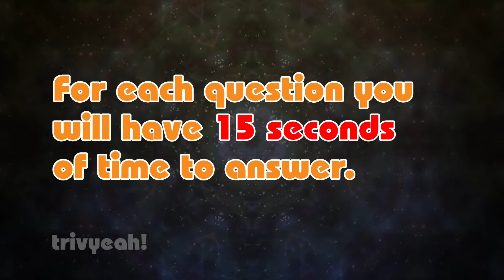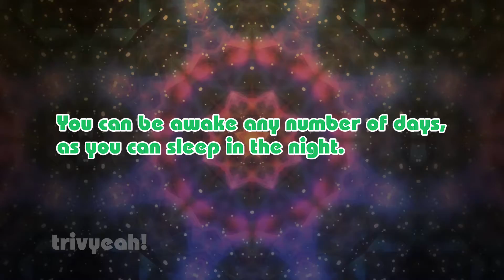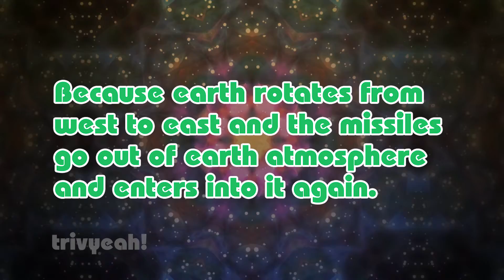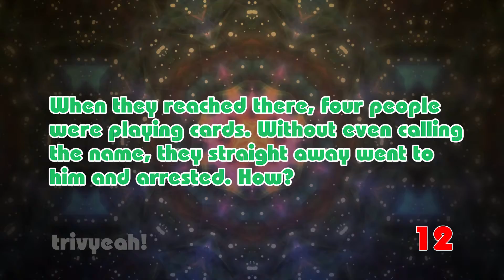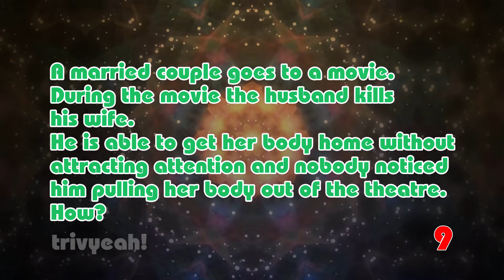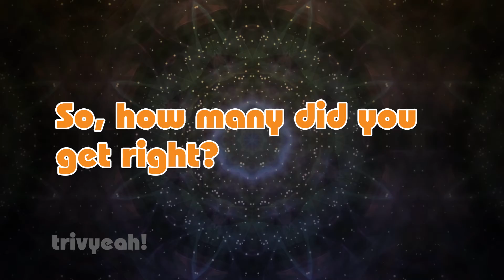Puzzles for the Curious Brains ( Part - 18 )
This is the 18th video in the series of Tough Puzzles for the Curious Brains

RIDDLE:
a question or statement intentionally phrased so as to require ingenuity in ascertaining its answer or meaning.
PUZZLE:
a game, toy, or problem designed to test ingenuity or knowledge.
BRAIN TEASER:
a problem or puzzle, typically one designed to be solved for amusement.
CONUNDRUM:
a confusing and difficult problem or question.

Tough Puzzles! Can you solve these puzzles that will blow your mind?

You will be asked six - eight questions, lets see how many you can answer correctly. It will put your IQ to the test. Can you solve these riddles?

You won’t have a chance in solving, as it's incredible how hard this IQ test is!

These amazing puzzles that will blow your mind are also known as a statement or question that has a double or sometimes veiled meaning.

It’s fascinating that these puzzles are a sort of universal art, accepted in nearly every culture worldwide.

They’re a mental puzzle that can leave us scratching our heads in a big way. They can be a useful tool to test your mental sharpness as well as your IQ

Here are some incredible mind blowing head - scratching  puzzles that will leave your mind bent out of shape. You will need to think logically about these questions to answer them.

You will have at top 15 seconds to solve these riddles. Only the sharpest minds will pass. Count how many answers you got correct.

or follow me on face book

Trivyeah!  is all about...

Stuff for the curious brains

Featuring fun unconventional, unorthodox, unusual, off - center videos for your entertainment. Either Puzzles, Riddles, brain teasers, Mind games, Brain Workouts, Lists , Personality Tests, Logical Thinking, Math Tricks Or Optical illusions.

Set to an upbeat Soundtrack to relax your mind.

I would love to get your feedback on my videos.

▶ If you like the background music you can use it for free. For more information and free music check out the links